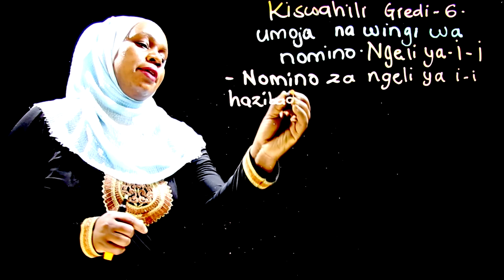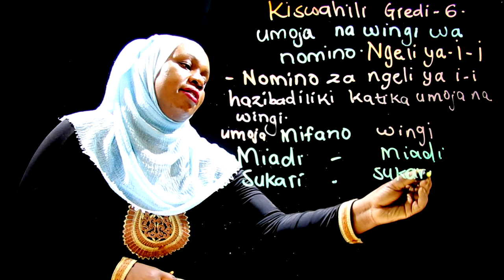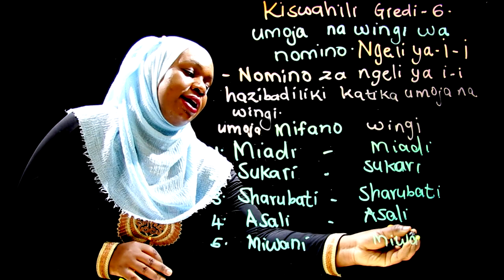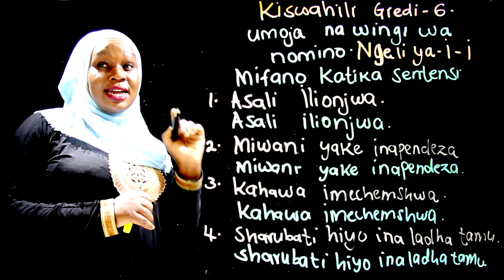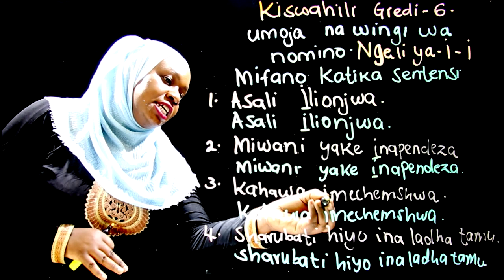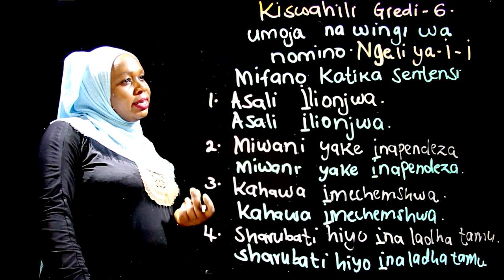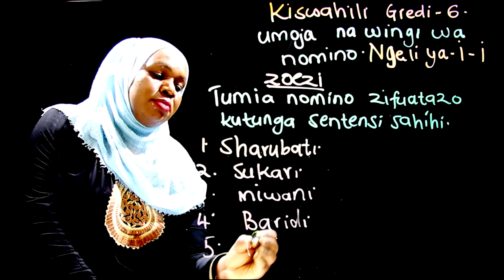Gredi 6 Kiswahili Mwalimu Rehema Umoja na wingi wa nomino ngeli ya i i